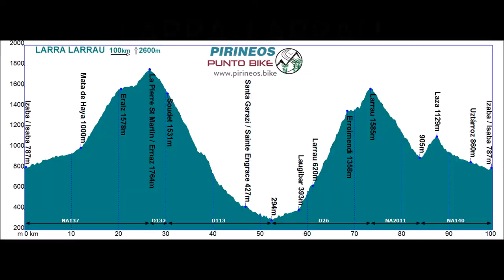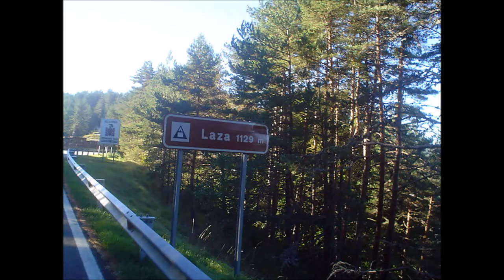Larra-Larrau... Reconocimiento recorrido medio fondo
Magnifica cicloturista que atraviesa los valles pirenaicos Navarros y Franceses, cuyo protagonista en la marcha es la ascensión al puerto de Larrau, donde el imbatible Miguel Indurain sucumbió en el Tour de Francia de 1996.
Recorrido realizado en Octubre de 2022 en solitario y con paradas técnicas.